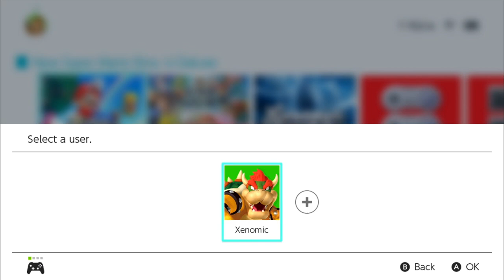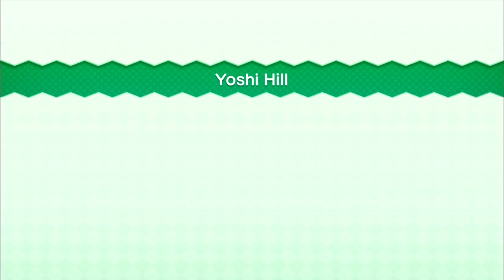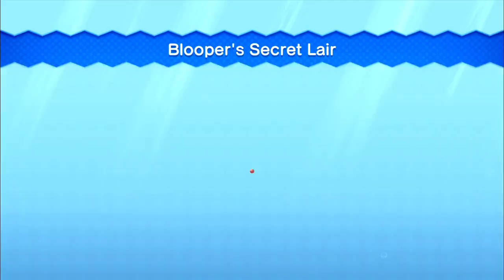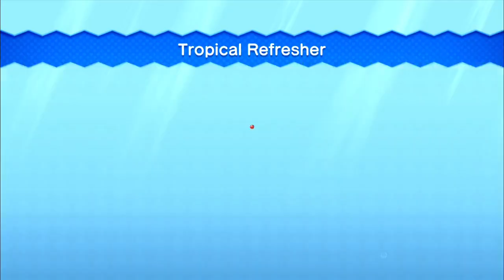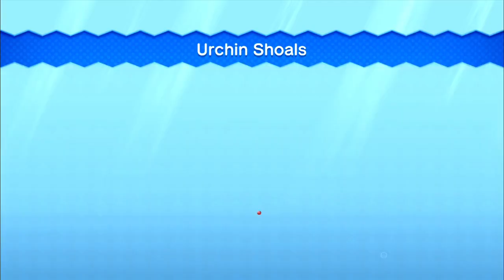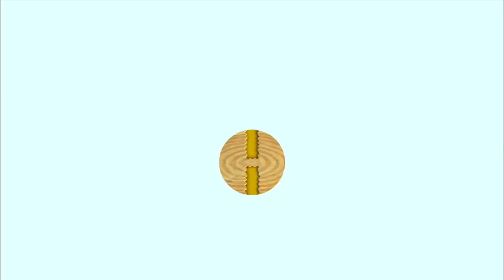New Super Mario Bros. U Deluxe [1] - Acorn Plains, Layer-Cake Desert, Sparkling Waters, & Frosted Gl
Just like with DKCTF, this game is already half over!! Can you believe it!?!? Well...platformers DO tend to be on the shorter side of things, after all.